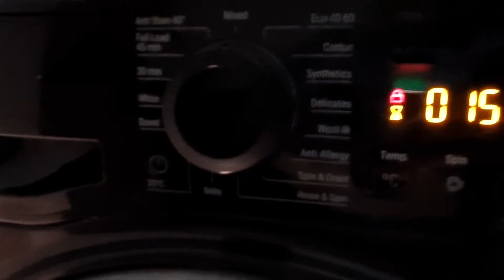Highlight 51:19 – 56:15 from Hotpoint NSWR843C Mixed 40c Rapid Option Full-Cycle